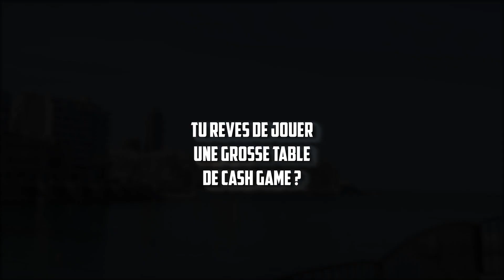"NON ! TU PASSES... ?" | JOHN D BET 7000€ FACE A TEUFEURS ET LOOPOO - @YoH ViraL's Game